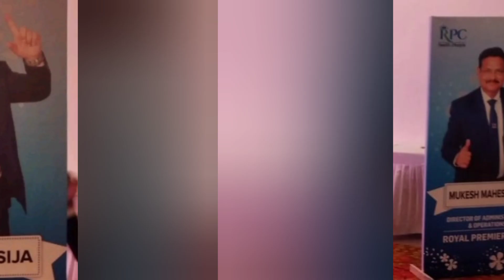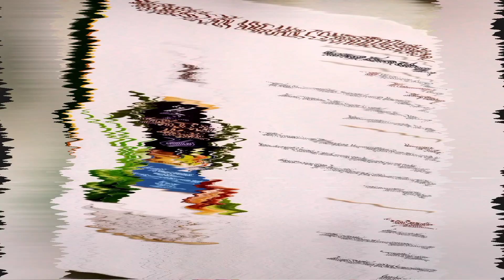RPC (Royal Premium Club) product company👍👍👍🇮🇳🇮🇳